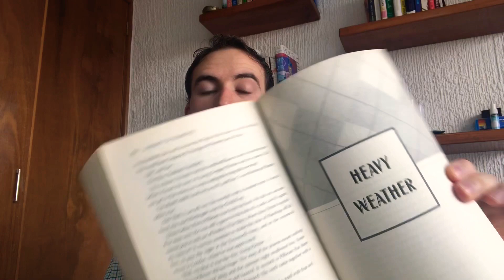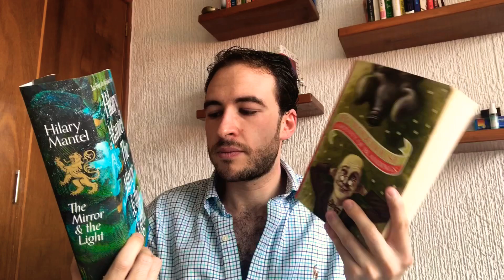Friday Reads 05/22/20